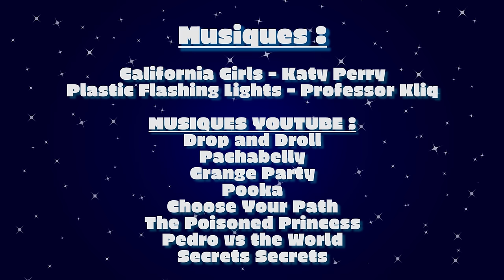Super Taty - Le Monde à L'Envers